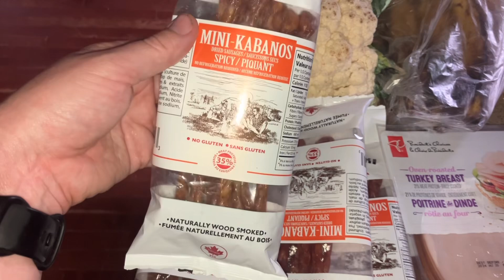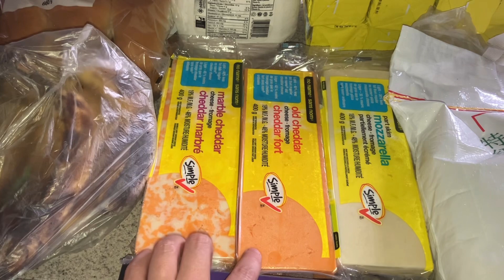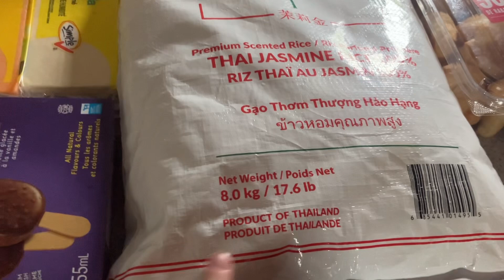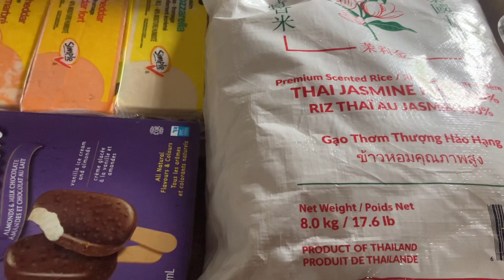Family of five grocery haul/ August 20, 2024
After two high spend week in August this weeks grocery list included milk, rice and birthday treats.  However this weeks flash offer is for 2000 pts ($2) on no name cheese or butter.  Both items we use frequently and store beautifully so I stocked up.  Was also able to get a few deals at Flashfood bring this weeks total to $94.68.

Mentions: budget, groceries, discounts, pc optimum, stacking offers, pantry restock, Flashfood